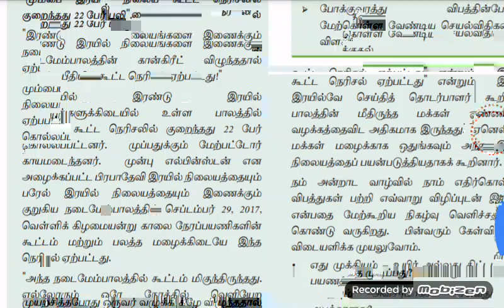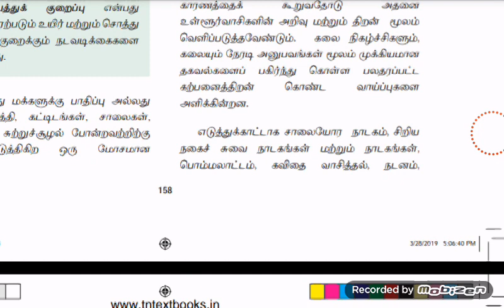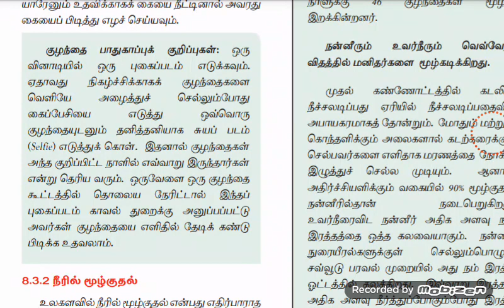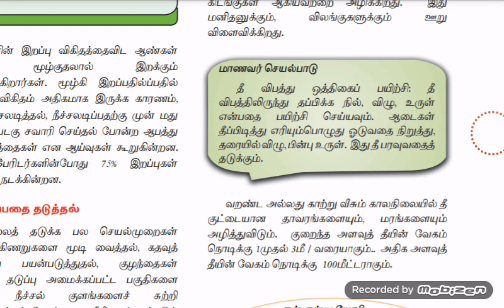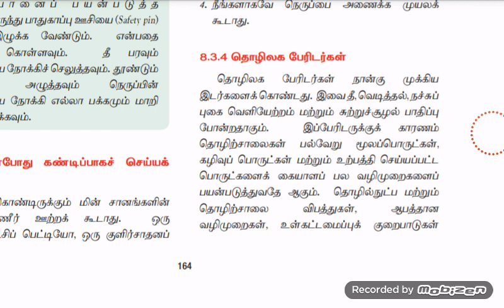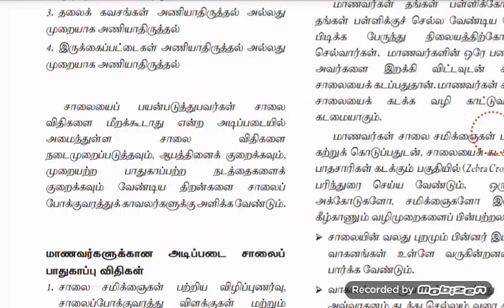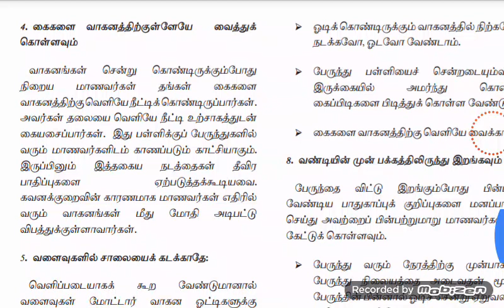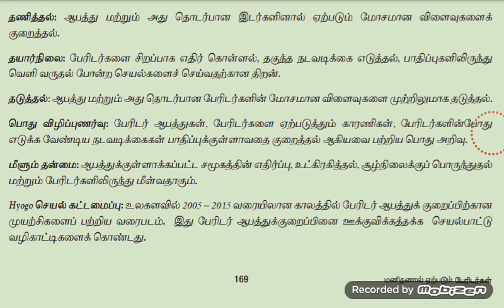12th new book geography unit 8